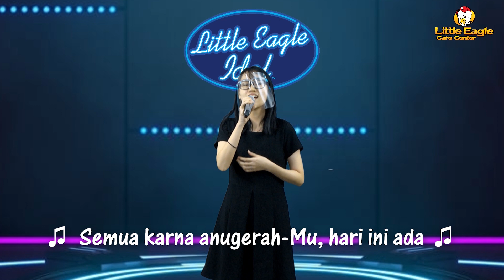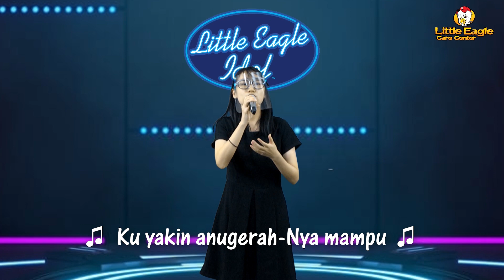Jangan Sombong - Sunday School Little Eagle Care Center 12 Desember 2021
Shalom adik-adik LECC @littleeaglecarecenter ,
Wah nggak kerasa kita sudah di akhir tahun 2021 lho. Gimana masih tetap setia berdoa dan beribadah kan? Ayo kita siapkan hati untuk merenungkan firman-Nya tetang "Jangan Sombong," tetapi segala hal baik yang kita miliki adalah anugerah dari Bapa di Surga.
Supaya tetap ingat firman-Nya, dihafalkan ya ayat-Nya. Kalian juga bisa buat kreativitas biar tambah poin.
Selamat beribadah, Tuhan Yeshua memberkati

Ikuti juga kelas ZOOM Weekly Devotion, berikut ini:
Kelas Balita-Pratama 1 12.00
Kelas Pratama 2- Madya 13.00
Kelas Remaja 14.00

Tuhan Yeshua memberkati

Little Eagle Care Center

Adalah media pelayanan untuk anak-anak yang bernaung di bawah Mt. Zion Ministries.

Little Eagle Care Center menjadi wadah bagi anak-anak belajar firman Tuhan dan mengasihi Bapa Pencipta.
Ada banyak kreativitas, event spesial, dan kegiatan menarik lainnya untuk mendukung anak-anak belajar firman Tuhan dan menjadi terang bagi keluarga dan bangsa.

Visi Little Eagle Care Center
Membentuk karakter anak menjadi seperti rajawali yang terus mendekat kepada Tuhan dan menjadi seperti anak panah yang hidupnya tepat sasaran sesuai rencana Tuhan (Mazmur 127: 3-4)

Church Service :
Sabbath Fellowship: Jumat - 18.00 WIB
Sabbath Sabtu: Sabtu - 10.00 WIB
Sunday Service: Minggu - 09.00 WIB
Little Eagle Care Center Service: Minggu - 12.00 WIB
* Ibadah LECC tetap akan diselenggarakan secara online.
Jemaat Tuhan yang ingin memberikan persepuluhan dan persembahan dapat menyalurkannya melalui
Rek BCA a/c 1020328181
(Gereja JKI “Bukit Zion”)
Dengan keterangan perpuluhan/persembahan
Tuhan Yeshua memberkati